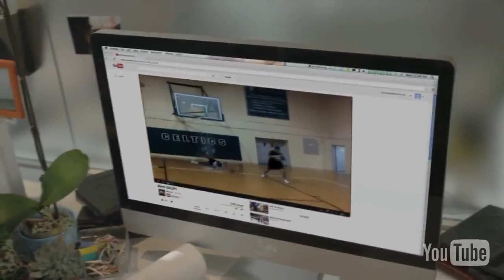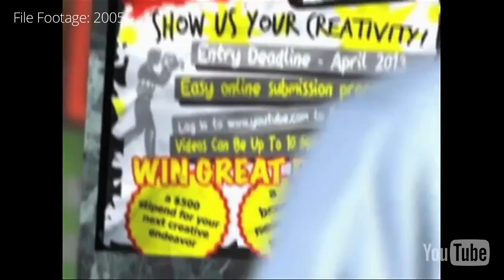Youtube Is Shutting Down Google / Youtube April Fools Day Prank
Google / Youtube April Fools Day Prank 2013 - YouTubes ready to select a winner April Fools Day Prank

LOL LOOK AT THE END!

YouTube Announces The Nominees For Best Video (Day 1)

Check end of this Description to confirm
Youtube April Fools' Day Prank 2013 YouTube's ready to select a winner prankThanks for all your great entries.
YouTube finally has enough videos to begin selecting a winner.
What do you think is the bestvideo on YouTube?

We've been thrilled with all of the diverse, creative entries we've seen so far, and we can't wait to begin the process of selecting the best video. We'll be announcing the winner in 10 years.

By the way... April Fools! ;-)